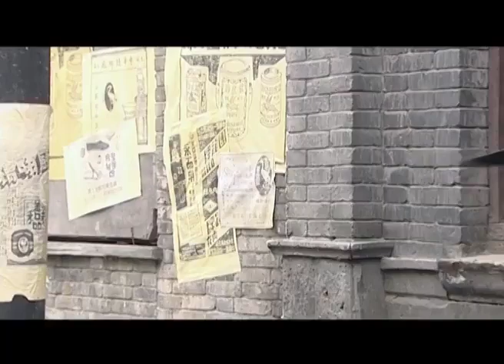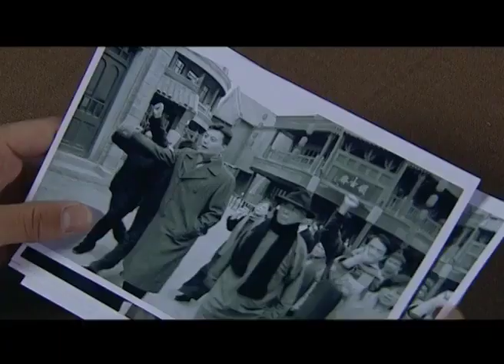好看的谍战剧【局中局】16 特工潘粤明带领谍战王牌阵容打入军统内部，成功破获日本特务情报网，力挽狂澜将敌人一网打尽！（潘粤明，李小璐）